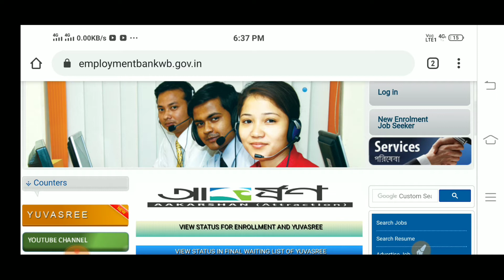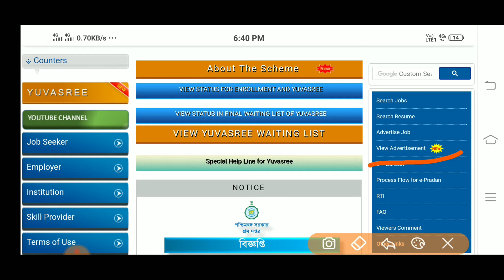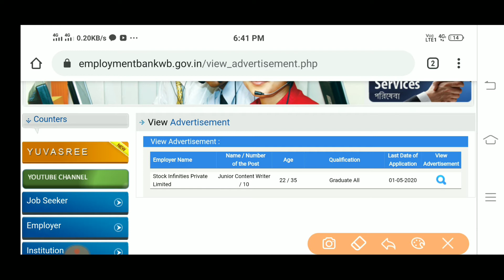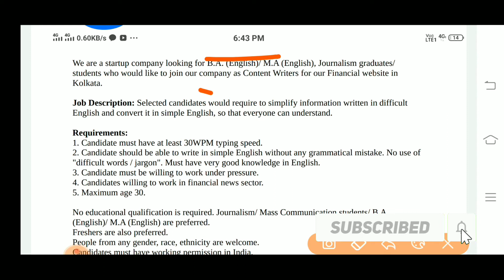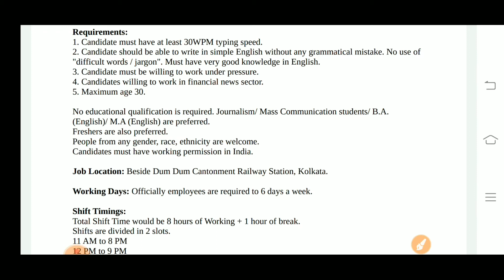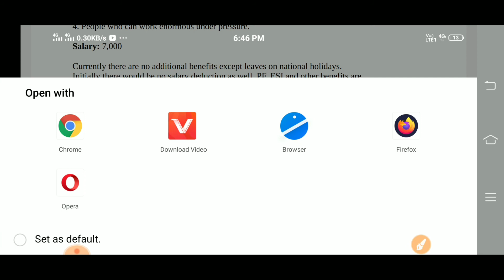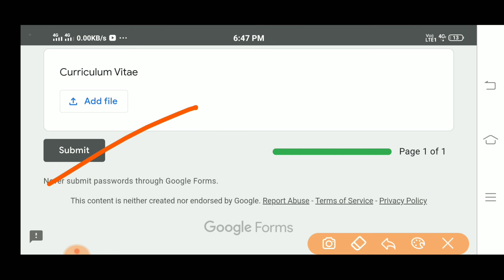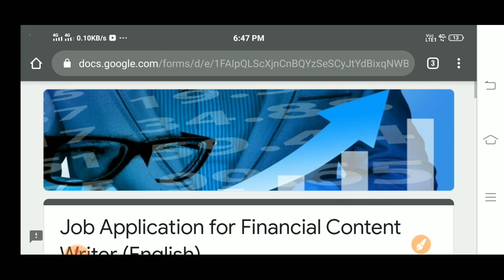রাজ্যে সরাসরি ইন্টারভিউ দিয়ে চাকরি। যে কোনো জেলা থেকে আবেদন করা যাবে।wb Job recruitment notification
Hi friends, WB Job vacancy recruitment notification west Bengal, New job vacancies news today special news today, Just interview job, WB Employment job opportunity job vacancy recruitment process, employment  notice 2020,